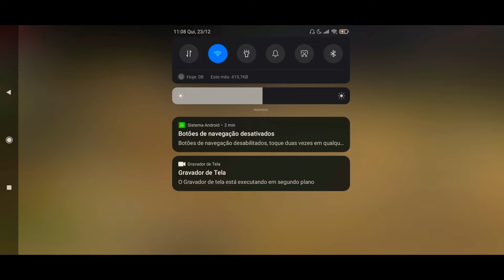ESSE COMEÇO DE PARTIDA NÃO FOI MUITO BOM MAS O FINAL...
Já foi logo menos 40 na primeira partida, o começo da segunda não foi muito bom, o final parecia o começo kkkkkkk

Não se esqueça de:

Comentar ✅
Compartilhar✅
Inscrever-se ✅